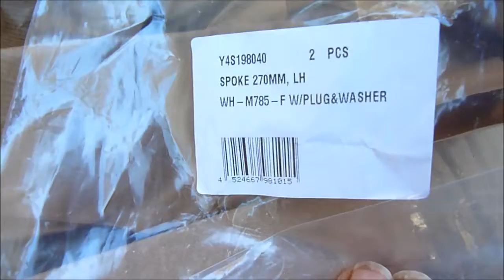changement rayon part 1